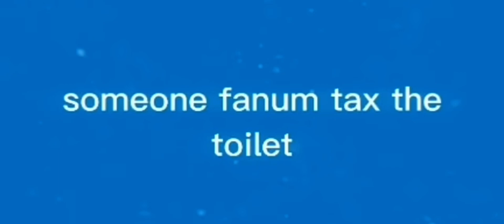I Don’t Gyatt A Lot For Chrizzmas-Lyrics